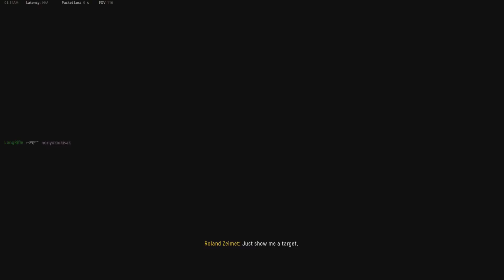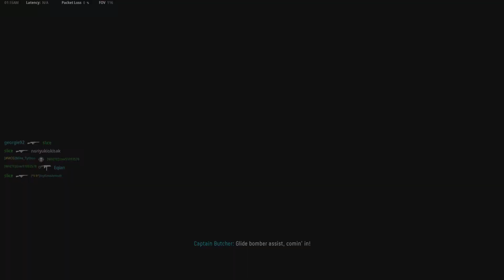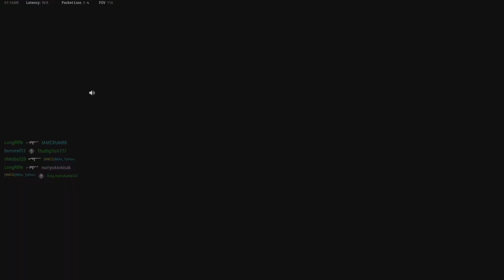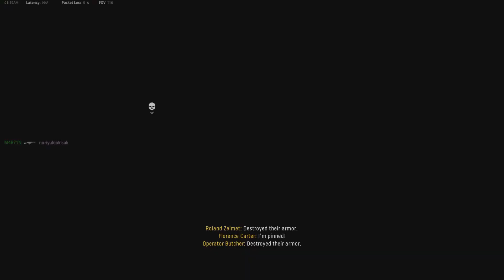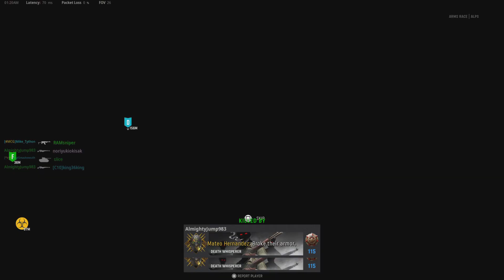Call of Duty: Vanguard_20220728013024